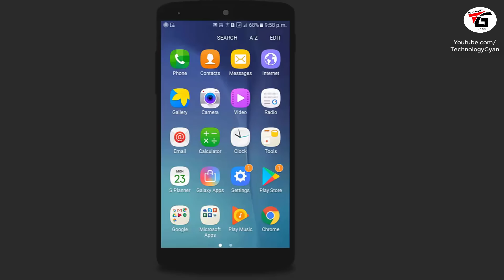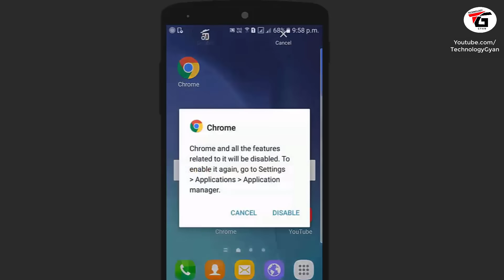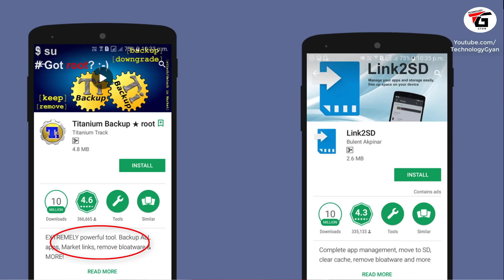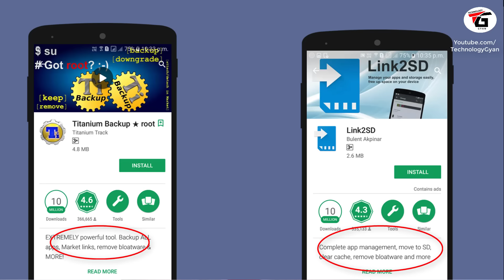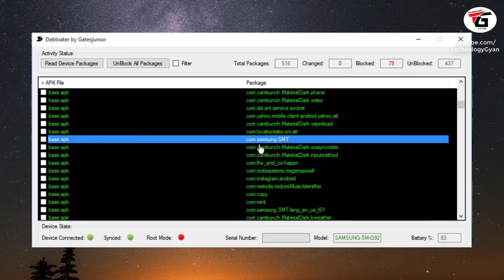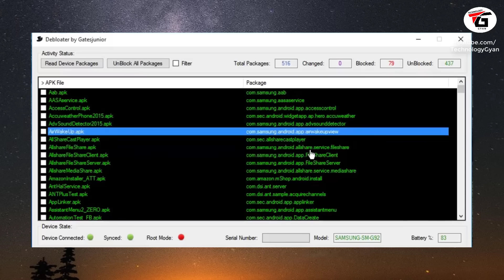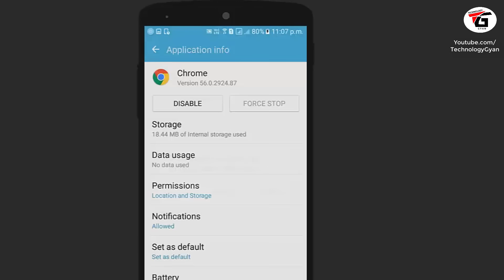System Apps Uninstall With Root & Without Root ? it is possible to Delete Preinstalled Apps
How to delete system apps from android mobile phone with root method and without root method , what is bloatware in mobile, is it possible to delete preinstalled apps from android phone without root , how to remove preinstalled apps from android in hindi urdu.

kya system apps ko delete kar sakte hai phone se preinstalled apps ko delete karna possible hai bina root aur root method ke bloatware kya hota hai kaise bloatware apps ko remove kare phone se

Manoj Saru